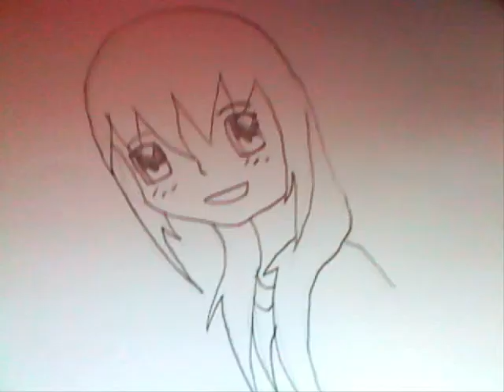Speed Draw!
My First Speed Draw! Please Note That I Had To Hold My Laptop At A Weird Angle With My Other Hand :s Lol